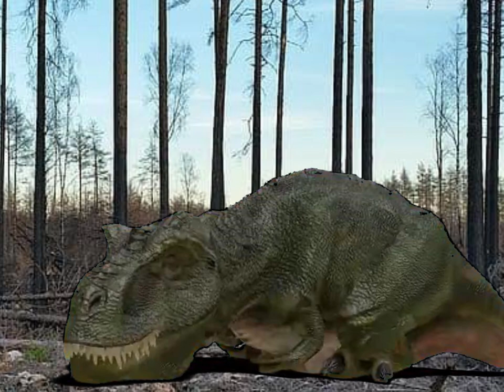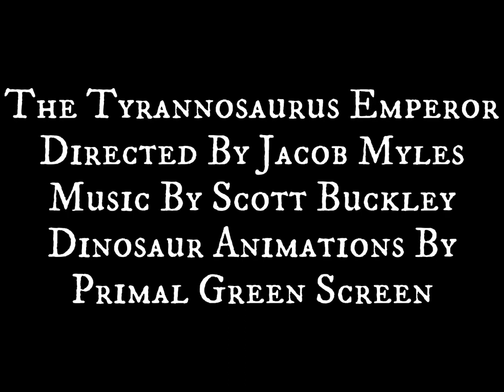The Tyrannosaurus Emperor | A Cinematic Dinosaur Short Film | Dinosauria Studios (2023)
This is inspired by the coronation of King Charles III with his wife Camilla, Queen Consort of the United Kingdom.
This short film is about an old male Tyrannosaurus Rex fighting with a young male to protect his territory and mating rights, before the extinction of the dinosaurs in 66 Million Years Ago. He has to fight for his own right at the coronation as the king of the tyrant lizard kings.
The coronation of King Charles III with Queen Camilla on the 6th Of May 2023
The music is by Scott Buckley.